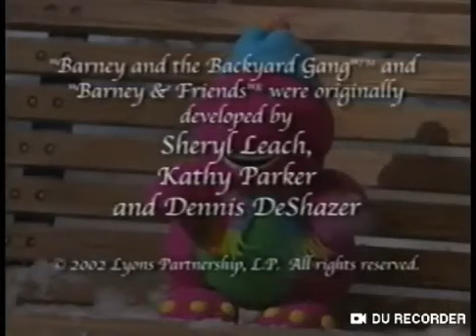October 3, 2023(2)